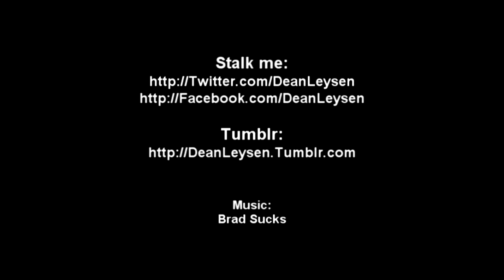Motivating Yourself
Answering some of your questions.